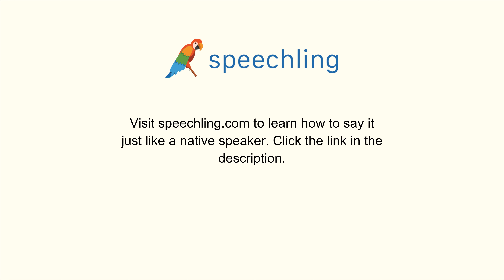How to say "That restaurant is not expensive." in Russian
Male Voice:
Этот ресторан недорогой.

Female Voice:
Этот ресторан недорогой.

Male Voice Translation:
That restaurant is not expensive.